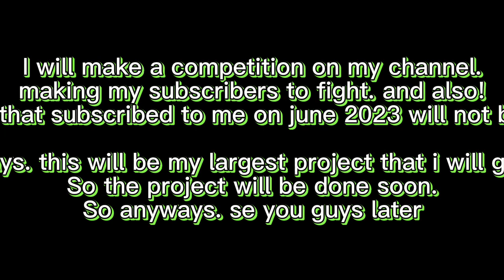Message to all of you guys all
And yes guys